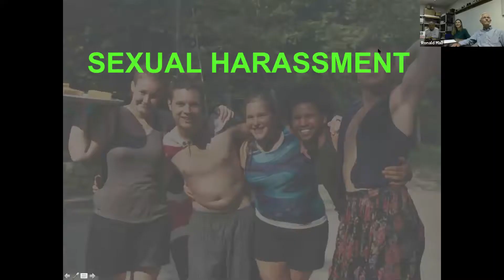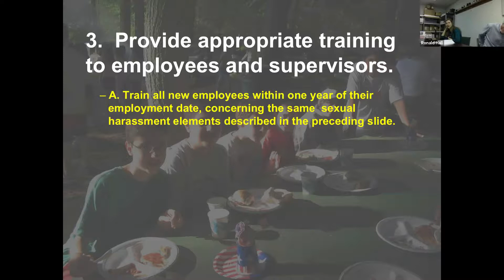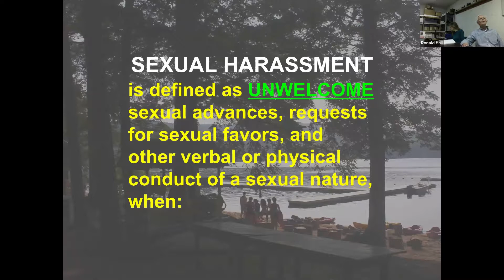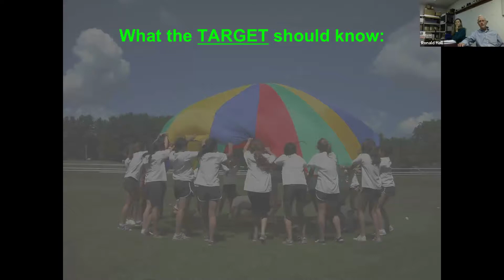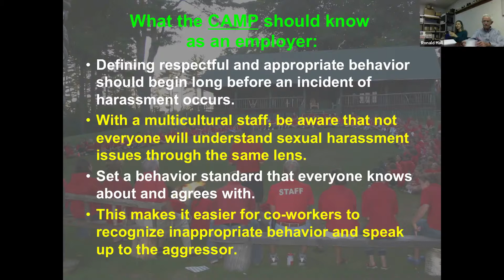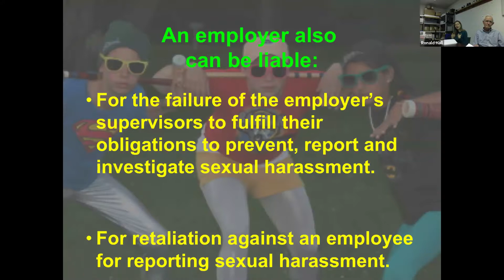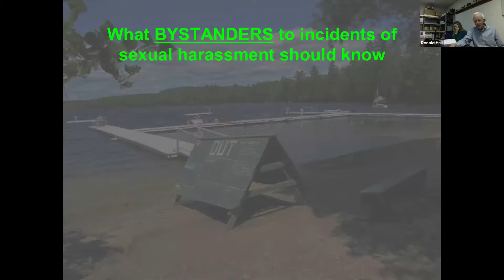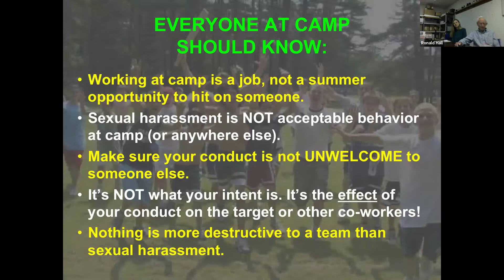Webinar Sexual Harrassment in the Worksplace10 29 19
Presented by Jack Erler and Rebecca Klotzle